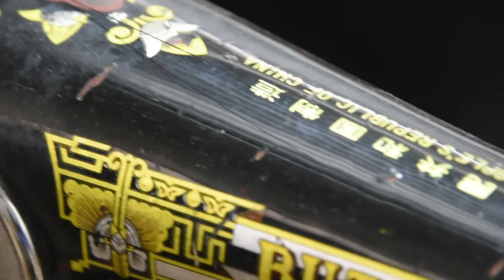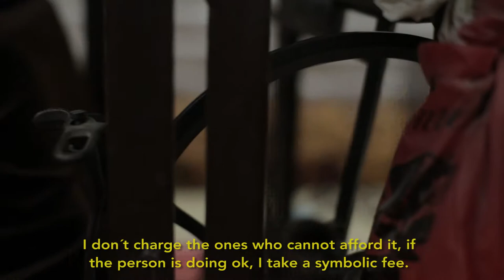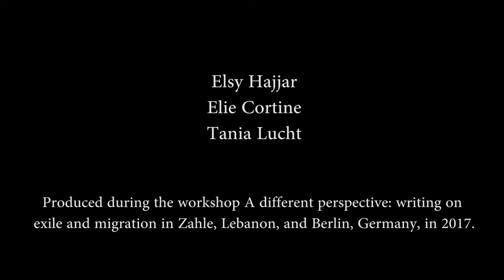The sewing machine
The story of Umm Talal, a woman from Syria who came to Lebanon with her family escaping the civil war. She brought one possession, which turned out to be very valuable and help support the family.

Produced by Elsy Hajjar, Elie Cortine and Tania Lucht during the workshops A different perspective: writing on exile and migration, co-organised by Tabadol, Bapob and Mashallah News during two sessions in 2017; one in Zahle, Lebanon, and one in Berlin, Germany.